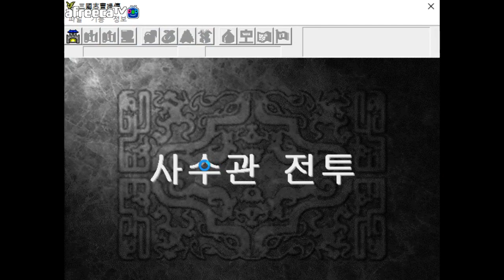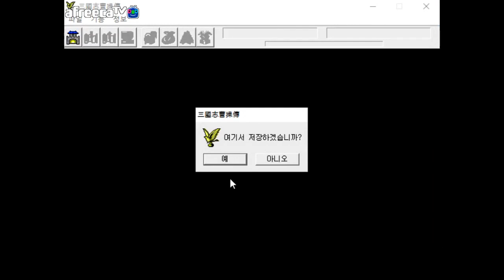[돌아온 조조전 Ι 레벨업 +6, 모든 보물] 2. 사수관 전투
조조전 마지막 시리즈 출발합니다

이번엔 보물도감 사용하여 달려보겠습니다~!

매주 토요일 업데이트 되니 많은 시청 바랍니다^^